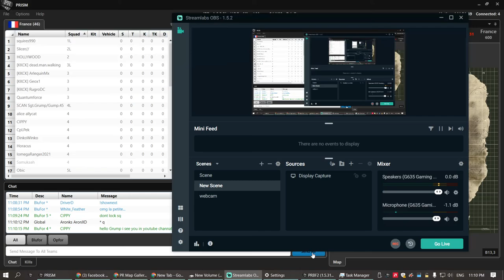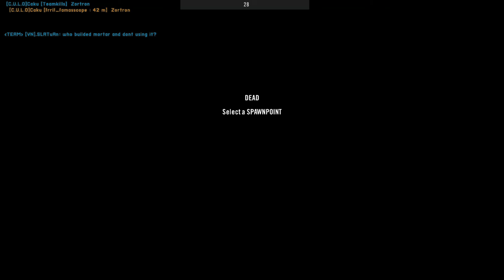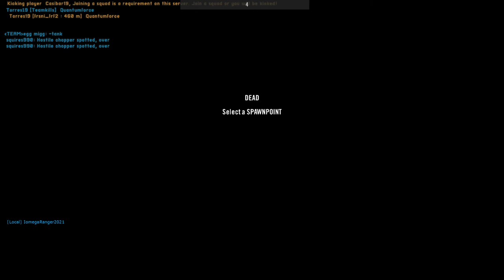Bishop's guys push from Airport to Runway West PROJECT REALITY tactical gameplay 2021 10 24 23 10 19